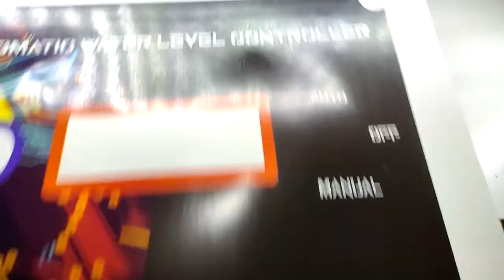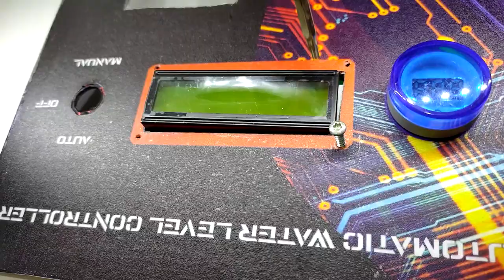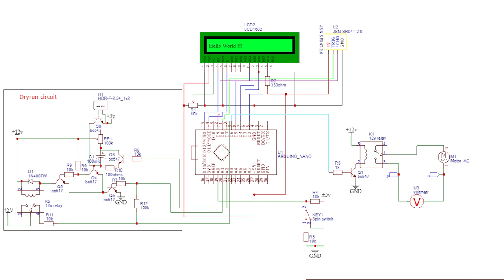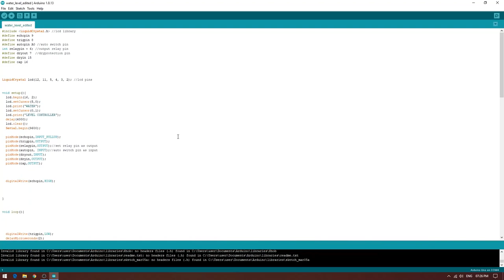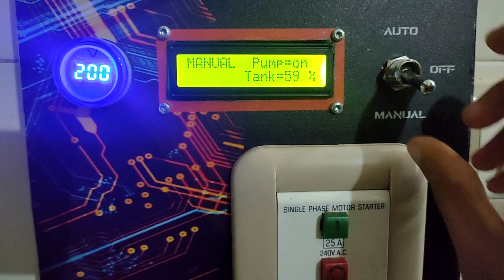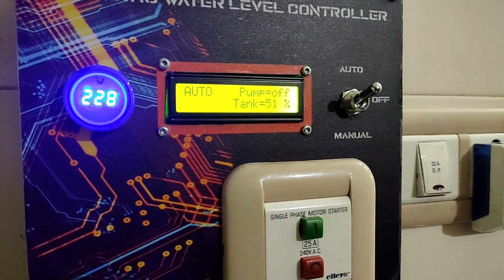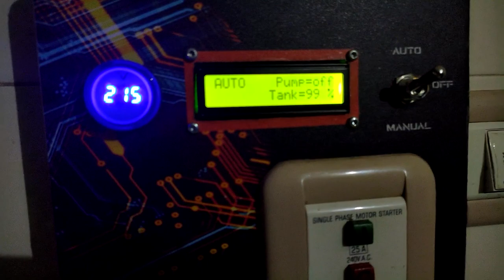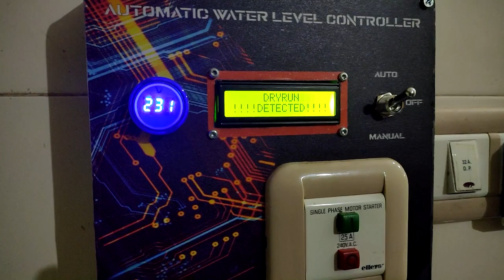Automatic water level controller using arduino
JSN-SR04T sensor
16x2 lcd display
Ac volt amp meter